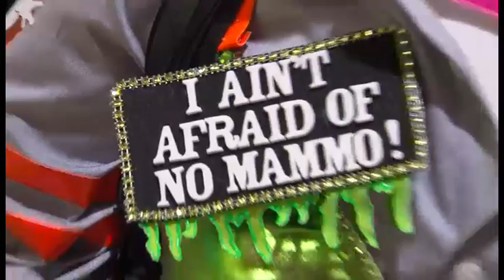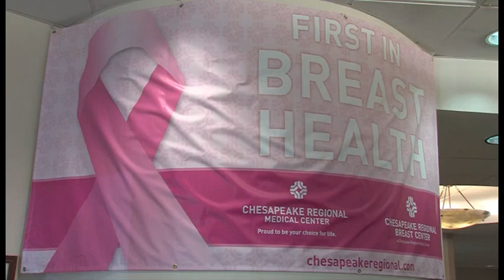A Closer Look - Bra-ha-ha - Sept. 2019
Chesapeake Regional Healthcare's annual Bra-ha-ha is just around the corner! Find out how you can participate in this fundraising event, and learn what you need to know about breast health.